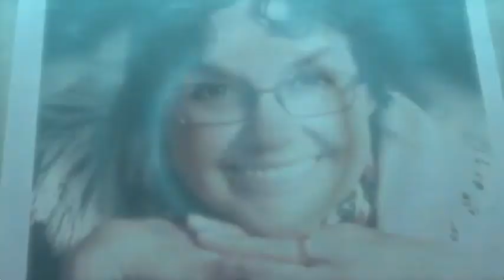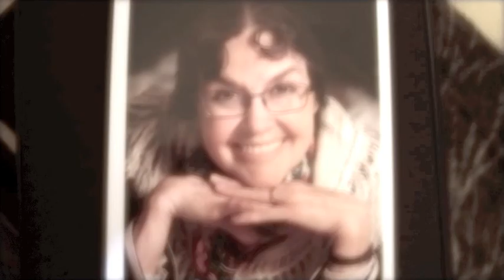The Lords Prayer Anita Örtengren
The Lords Prayer sung by Anita Örtengren